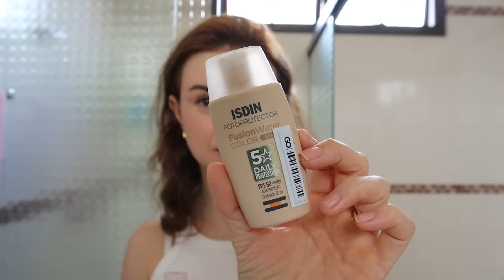Recebidos da Esteticista: Qual eu testo primeiro???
Para você dominar o uso dos óleos vegetais em casa
E-book de óleos vegetais:

Se você está se sentindo perdida(o) e quer começar a cuidar da pele:
Curso de skincare básico:

Meus produtos favoritos na Amazon

Érica, é quem edita os nossos vídeos! s2